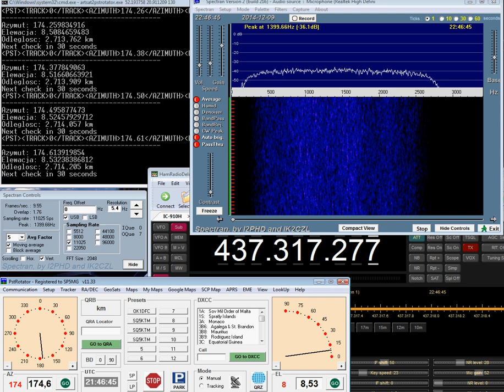ARTSAT 2 / DESPATCH 2.714.348 km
We are proud to announce that on 9 December 2014, at 9:50:23 p.m. UTC we received signals from the ARTSAT 2: DESPATCH space probe, which was at this time at distance of 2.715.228 km from Earth. According to the status on 10 December 2014 it is a record distance. No one else on Earth received radio signal from this space probe from such a distance.

Space probe was launched into space on 3 December 2014 together with Hayabusa 2 mission and it moves in an elliptical orbit, close to the equatorial plane. It moves away from the Earth at a speed of more than 17,500 km/h.
Since the beginning of the mission, we were receiving radio signals every night. For last few days and nights we were the only ground station receiving signals strong enough to be decoded.
Transmitter power was designed by the authors of the space probe at the level of 7W, but probably the antenna mismatch and its relatively weak gain caused the effective radiated signal to be much weaker. The signal level during our receiving sessions was comparable to the Shin-En2 probe, which was flying on parallel trajectory and had a power output of only 0,8 W. We are also pleased to confirm that we received the signal from the Shin-En2 probe at a distance of 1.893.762 kilometers.

The last signals received by us from ARTSAT 2: DESPATCH were very weak, but clearly stood out on the waterfall diagram of the monitoring program. To avoid misinterpretation we asked for confirmation directly from the creators of the space probe: Tama Art University and The University of Tokyo. The data reported by us were analyzed, compared with the model and successfully authenticated - we have received confirmation with thanks.
Important result of our work are gigabytes of data, which were sent for further analysis to the operators of both space probes.
This result has been achieved courtesy of PIAP which made it possible for us to use 4,5m diameter parabolic mesh dish antenna, the involvement of PIAP employees, the support of fellow amateurs, and of course the understanding families of all those involved.
In our project of monitoring signals from ARTSAT 2: DESPATCH and Shin-En2 space probes , except the antenna, we used radioamateur equipment (purchased and also of our own design), especially designed and made by us emitter which was set in place of the antenna focus, especially prepared software. Preparations of our ground station took us almost two weeks, including some hours on a roof at freezing weather conditions.
Our station operators during all of seven nights were: Piotr SP5MG, Piotr SP5ULN, Lukasz SQ5RWU and Michał SQ5KTM.
Technical support: SQ7GMO, SQ5DRC, team of a few PIAP Institute employees
Guests invited to our station: SP5XMU, SQ5NWI, SQ5AAG, and some more persons.